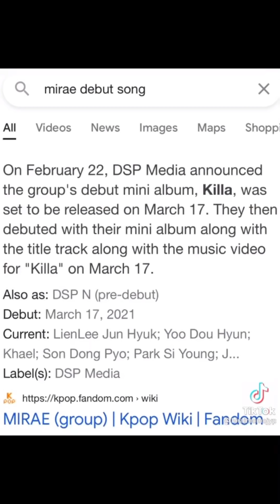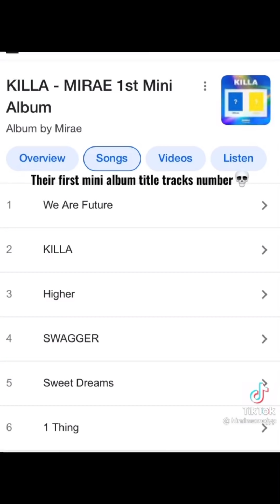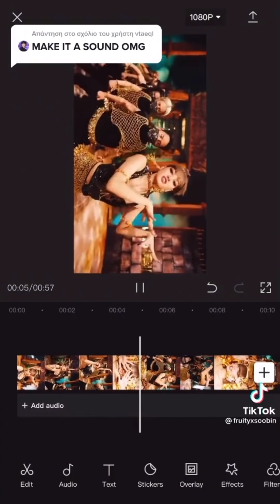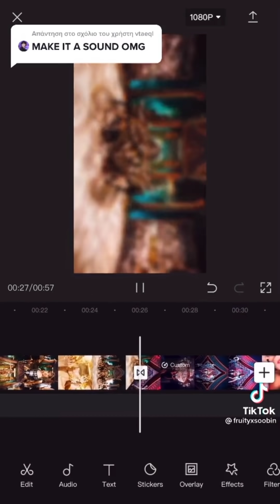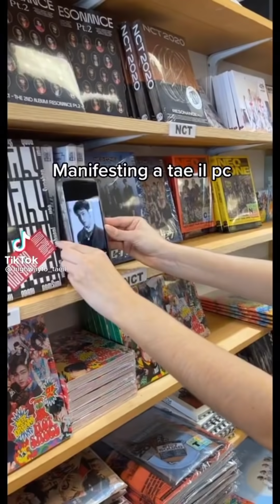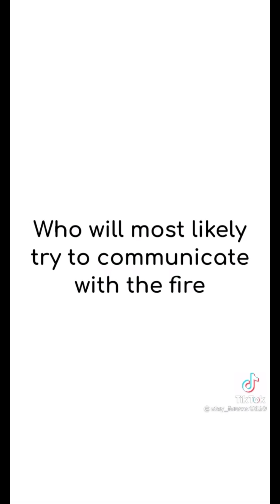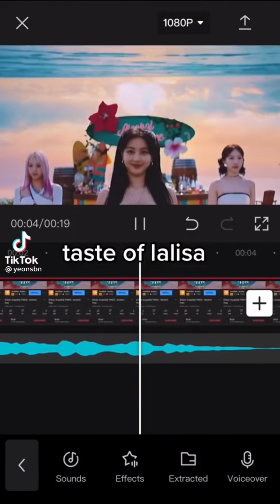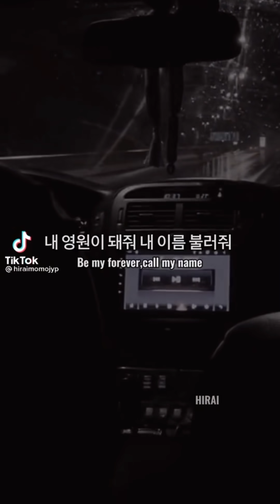Kpop tiktoks to watch while you're in thrill ride // requested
request by Varsha Bhatt